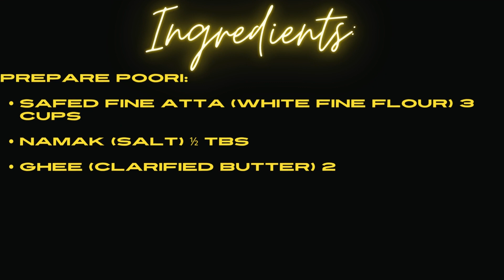Breakfast in Pakistan (Halwa Poori Recipe)